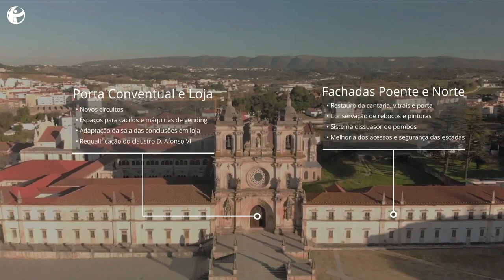O Pacto de Integridade no Mosteiro de Alcobaça | Apresentação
Pequeno spot de apresentação do projecto Pacto de Integridade.